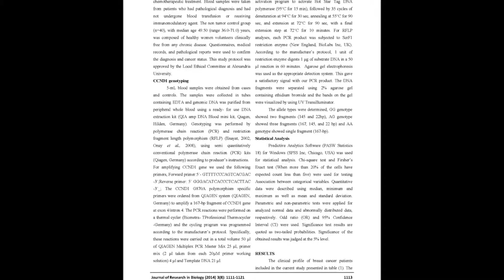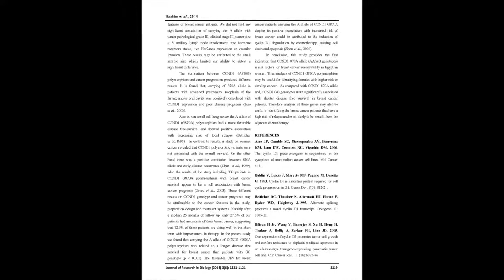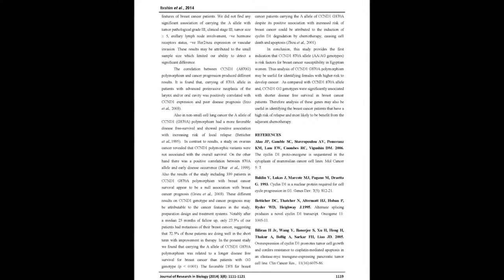Cyclin D1 gene polymorphism in Egyptian breast cancer women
The article entitled “Cyclin D1 gene polymorphism in Egyptian breast cancer women“ was published by Ibrahim HAM, Ebied SA, Abd El-Moneim NA and Hewala TI in the “Journal of Research in Biology”: Volume 3, Issue 8 at pages (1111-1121).

Background:
Cyclin D1, a key regulator of G1 to S phase progression of the cell cycle, is strongly established as an oncogene with an important pathogenetic role in many human tumors; therefore any genetic variations that disturb the normal function of this gene product is ultimately a target for association with cancer risk and survival. Cyclin D1 silent mutation (G870A) in the splicing region of exon-4 enhances alternative splicing, resulting two CCND1 mRNA transcripts variant [a] and [b], in which transcript b has a longer half-life. It has been deduced that G870A polymorphism of the CCND1 gene may play a role in tumorigenesis. The aim of our study was to investigate the influence of CCND1 genotypes on the genetic susceptibility to breast cancer in Egyptian population.

Patients and Methods:
80 newly diagnosed females representing Egyptian population confirmed breast cancer patients and 40 healthy controls were included in the study. Single nucleotide polymorphism (SNP) in CCND1 (G870A) was determined in these samples by polymerase chain reaction- restriction fragment length polymorphism (PCR-RFLP).

Results:
The frequencies of AG, AA genotypes between patients group and the healthy control group have shown a significant difference at (p=0,009). Subjects less than 45 years of age with AA genotype were at decreased risk (οdds ratio 0.438, 95% confidence interval 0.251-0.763) and postmenopausal subjects with AA genotype were at increased risk of developing breast cancer (οdds ratio 5.056, 95% confidence interval 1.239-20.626). We found that breast cancer females carrying A allele had longer DFS than did patients with GG genotype (p=0,001).

Conclusion:
This study provides the first indication that CCND1 870A alleles (AA/AG genotypes) are risk factors for breast cancer susceptibility in Egyptian women. Thus analysis of CCND1 G870A polymorphism may be useful for identifying females with higher risk to develop breast cancer.